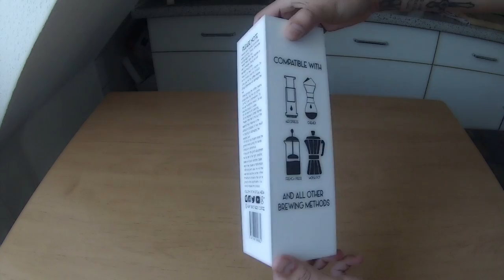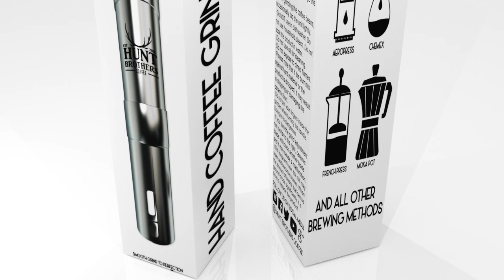Coffee Grinder Unboxing - (With Music) Hunt Brothers Coffee Grinder - Specialty Coffee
View Grinder on Amazon

Amazon UK

Amazon Germany

Music By Major Lazer & DJ Snake - Lean On Ft. MØ (Karixon Remix)